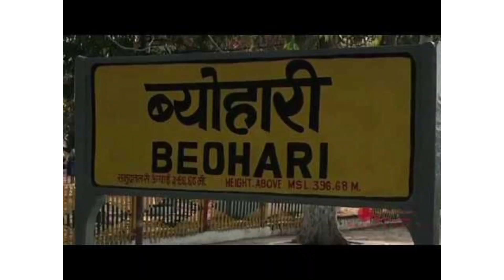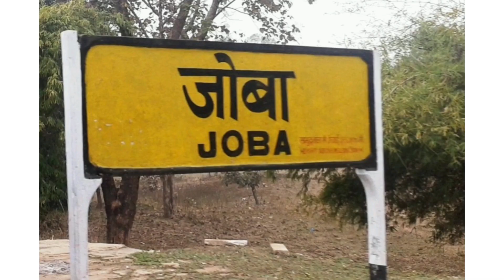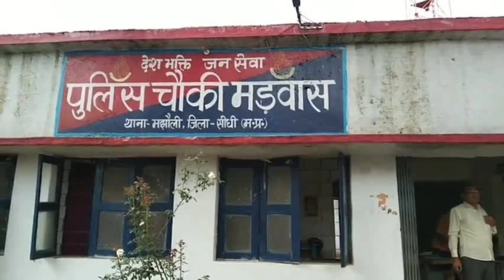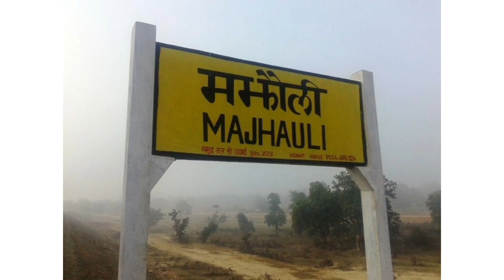सीधी तहसील मझौली में ऐसा भी हो सकता है| majhauli sidhi m.p.के बारे में आप ये नहीं जानते होंगे